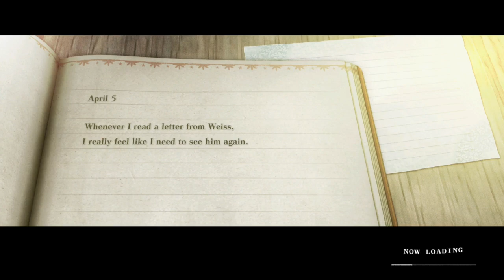Nier : Replicant I Sony Playstation 4 I Gameplay Video 7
Chaos Blur gets back into some Nier Replicant action right here and now! Check it out!